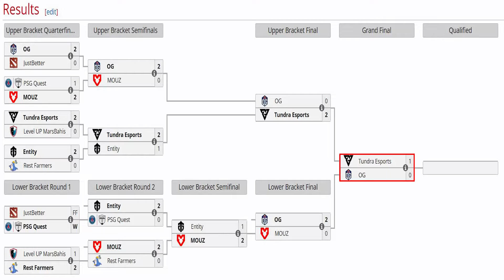OG vs TUNDRA [GAME 2] BO5 - GRAN FINAL🏆- TIMADO, WISPER, CEB vs TOPSON, PURE - PGL WALLACHIA DOTA 2